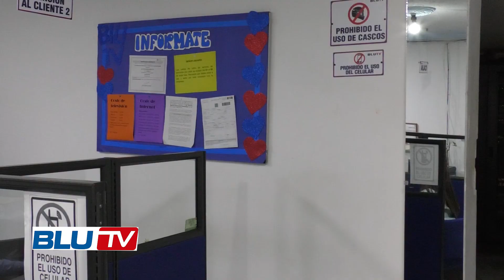BLUTV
Obtienes velocidad, capacidad y televisión; con más de 100 canales en alta definición e internet desde 20 megas en adelante, todo esto en un solo lugar. Ven y visítanos, y conoce todos los servicios que tenemos para ti y tu familia, estamos ubicados en la carrera 19 # 23A - 24.